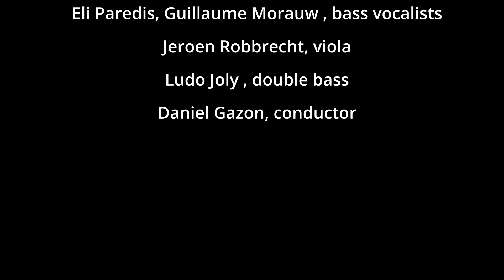Shabda Brahman 7/7 Sahasrara (johan Sluys)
Conductor: Daniel Gazon; Clarinet: Geert Baekelandt; Horn: Guillaume Michiels; Percussion: Dimitri Dumon, Gideon Van Canneyt, Silas Van den Spiegel; Alto: Jeroen Robbrecht; Double bass: Ludo Joly; Singers: Luc Martens, Guillaume Morauw, Lieven Vanden Eede, Eli Paredis, Recording: Paul De Smet. Composer: Johan Sluys; text: Katleen Van Bavel.
Katleen: The seventh chakra or crown chakra symbolizes spirituality, unity and the connection with something higher than ourselves. It plays a crucial role in experiencing deeper meaning in our lives and finding inner balance. When the seventh chakra is in balance, we can experience the unity of everything around us. We understand that we are all connected and part of a bigger picture.
Johan: The notes of the theme are heard in perfect harmony. Starting from a small core, time continues to expand and could continue into infinity.